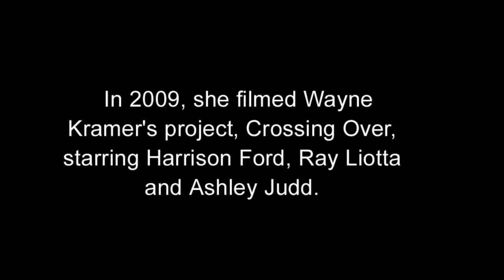Summer Bishil An American Hollywood Actress | Biography | Pixell Studios